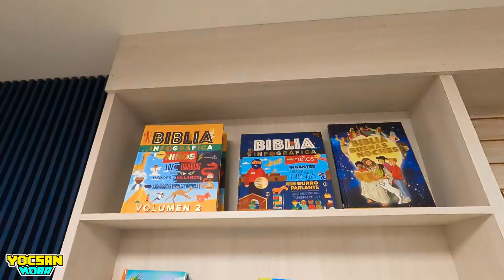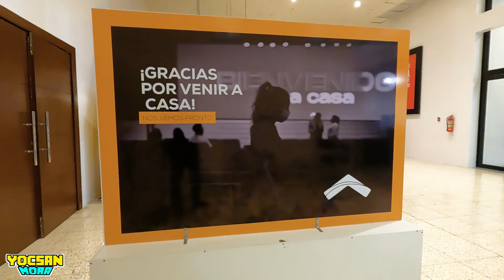Conociendo Iglesias Cristianas / Iglesia CASA DE FE Guayaquil - Ecuador 🙌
Hey hermanos y hermanas, les invito a conocer esta hermosa congregación ubicada al kilometro 19 vía la Costa en Guayaquil/Ecuador.  Acompáñame a esta nueva AVENTURA.